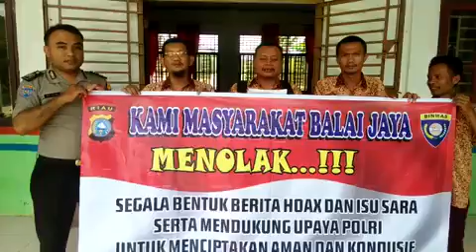Deklarasi Anti Hoax Masyarakat Pasir Putih Kec. Balai Jaya